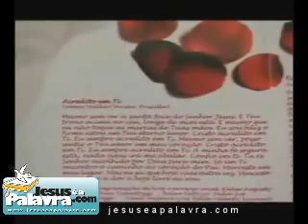PRISCILA E ELSINHO - TESTEMUNHO SOBRE CAMILLA